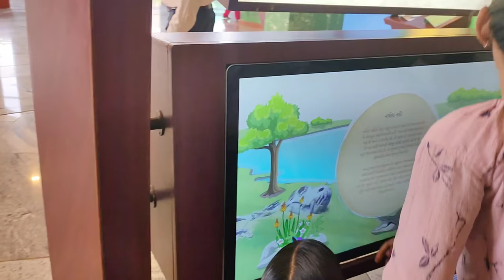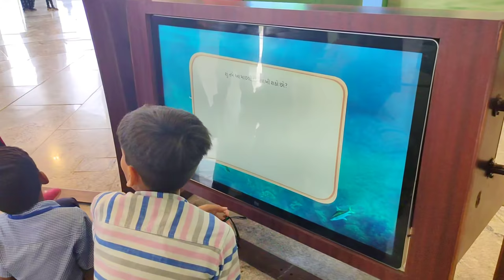Exhibition hall || STATUE OF UNITY || Freedom circle kids zone || Kids play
The Freedom Circle in the Exhibition halls within the Statue of Unity is very useful for children.  Birds, animals in it.  The Freedom Circle contains information about aquatic animals as well as vegetable marine Biosphere